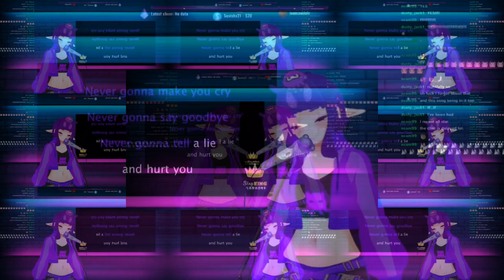Squidlov weeb version